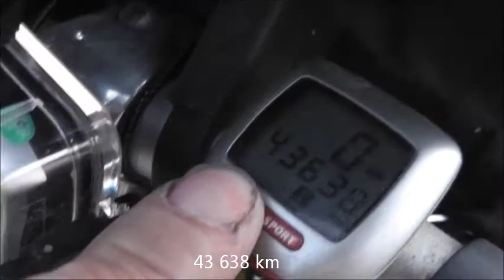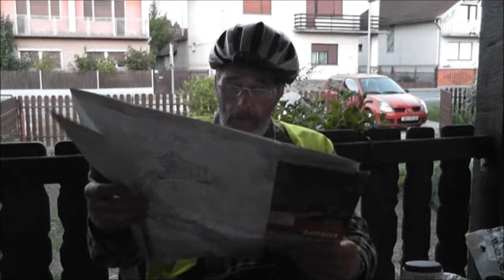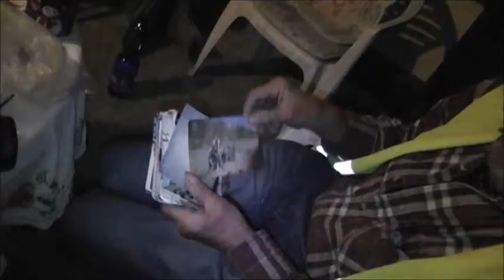Na putu za Afriku